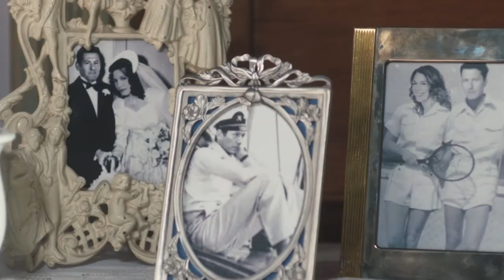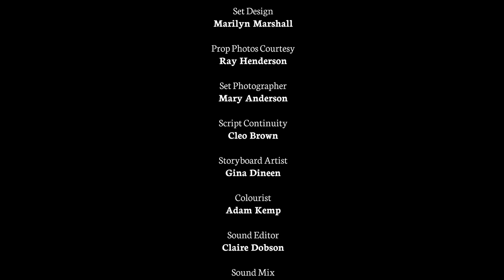Nine Letters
Canadian actor, writer and director, Linda Kash, is primarily known for her comedy and improv skills, however when DOP, Colin Evans challenged her to write and direct a short film that he would shoot, she accepted and promised to write something hilarious. Surprisingly, he didn't want "funny", he wanted "dark". The short film noir drama, Nine Letters, with a killer cast, is a first dramatic short production for Linda, her sister/producer, Gina Dineen and DOP, Colin Evans.